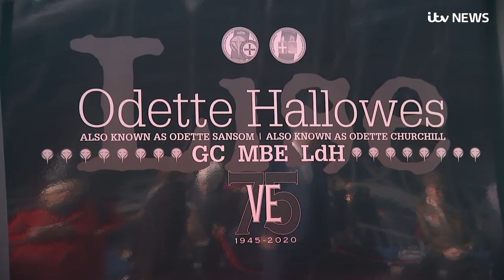Mother who became most highly decorated WW2 spy honoured | ITV News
Odette Hallowes, was  the most decorated woman of the Second World War: a spy - who never gave up her secrets.

To honour her, and to mark the 75th anniversary of the end of the war in Europe, a train was named after her today. It is the first of six such naming ceremonies to honour heroes of the war.